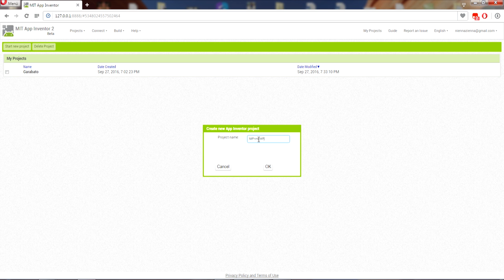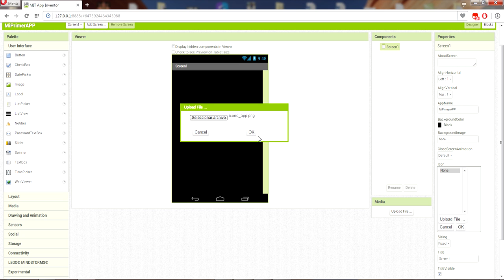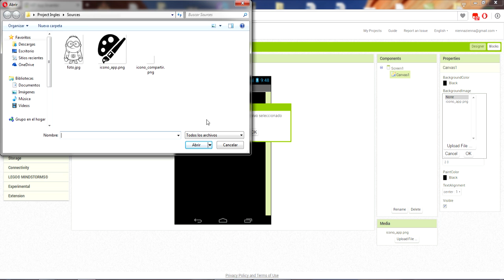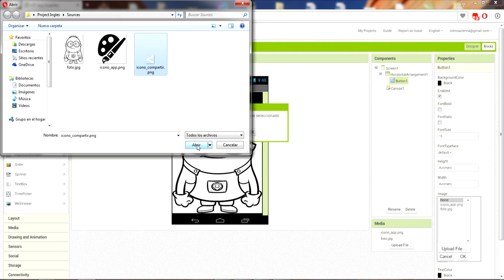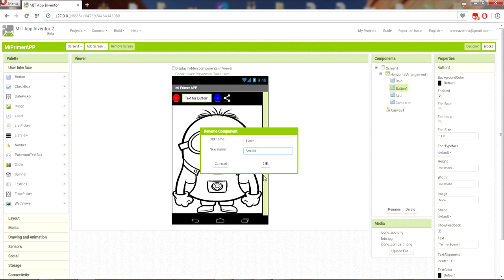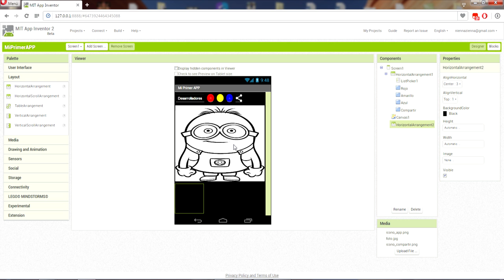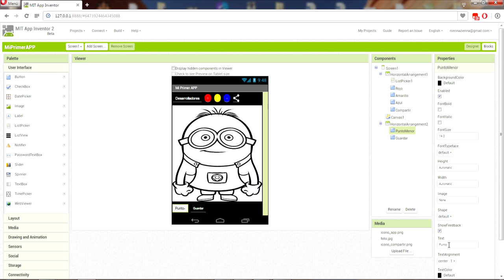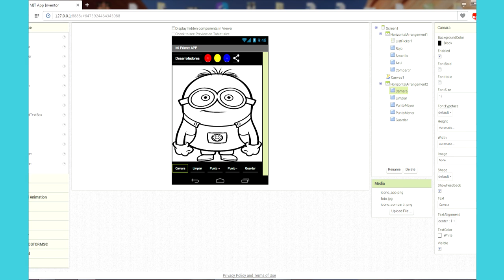App Inventor - Paint Pot - Tutorial Español (primera parte)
Tutorial de como realizar una aplicación Paint Pot con el software online App Inventor MIT 2